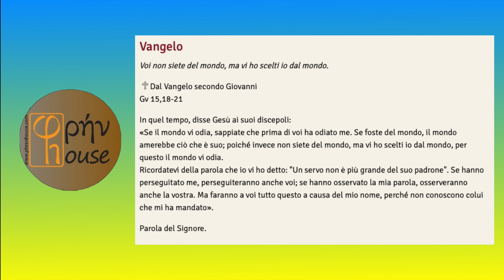LITURGIA DEL GIORNO (13 maggio 2023)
At 16,1-10; Sal 99(100);
Gv 15,18-21: "Se il mondo vi odia, sappiate che prima di voi ha odiato me".